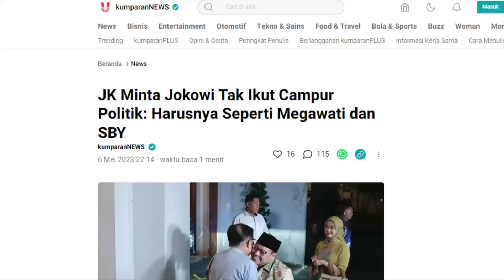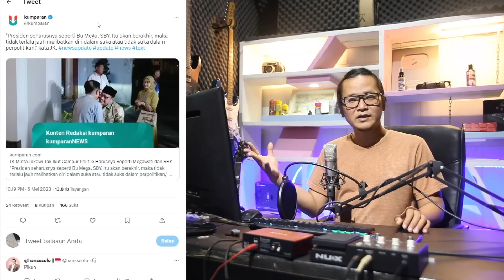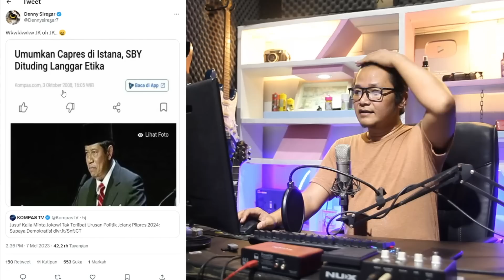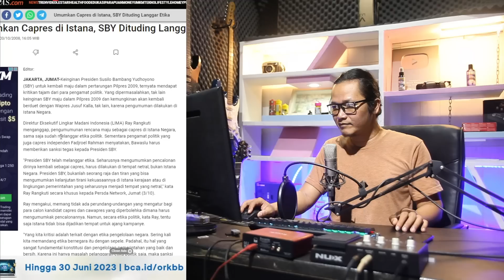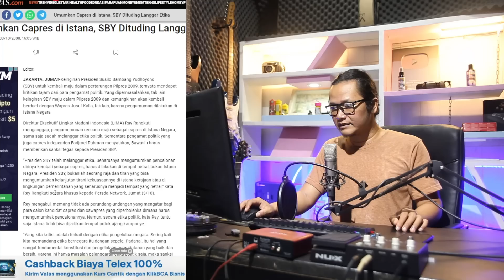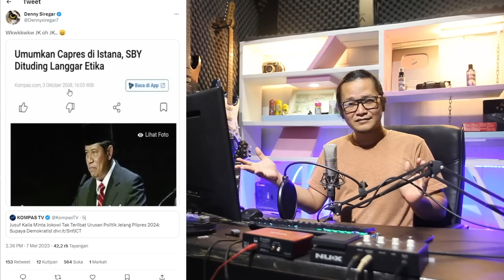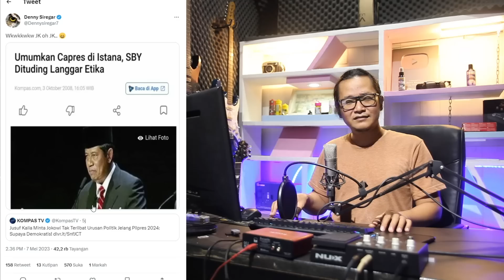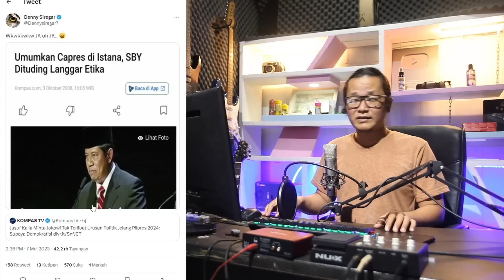SAKING TAKUTNYA DENGAN JOKOWI!?DEMI ANIES JK SAMPAI NEKAT LAKUKAN INI!!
Presiden Jokowi diketahui akan membentuk koalisi besar berisi 6 parpol dan mungkin karena ide dari jokowi tersebut akhinya membuat JK